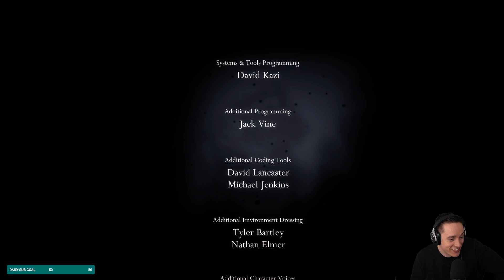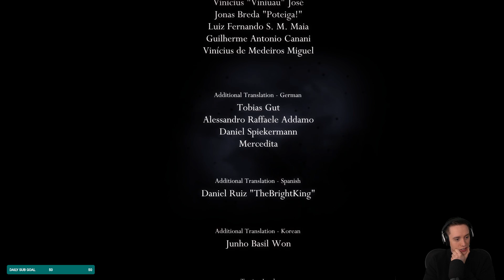Let's play Hollow Knight with Lowko! (Ep. 31)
In this series of videos I complete the game Hollow Knight. Hollow Knight is a single-player adventure game through a ruined kingdom made up out of heroes and insects. There are many different zones and abilities to discover. I'm personally a big fan of the art style which is a hand-drawn 2D style.

While I don't finish the game with 100% completion (you can actually go over 100% in Hollow Knight) I do complete all of the main bosses in this let's play series. Hollow Knight is certainly one of the best platformers that has been released in recent years.